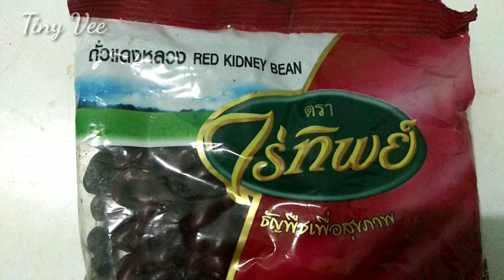How to make homemade Sweet Red Bean Paste with no blender| perfect filling for buchi and hopia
Hi Vee's friend😊
Welcome to cooking vlog
another cooking vlog.
Today's video is about how I made a homemade Sweet Red Bean Paste. This is one of the best perfect filling for buchi, hopia or other stuffed bread like Ensaymada.
No need to use blender or food processor. We only need strong muscles and passion for trying out new things.